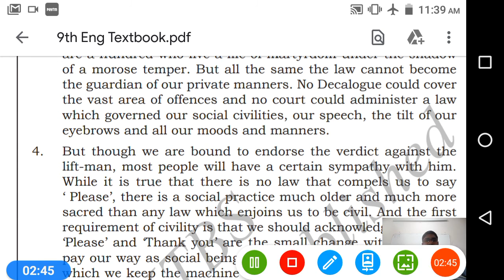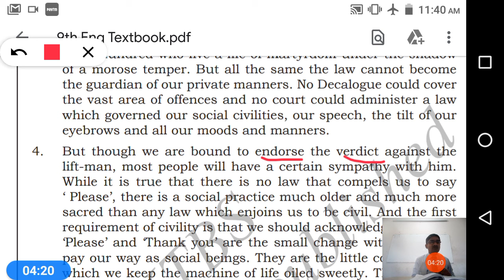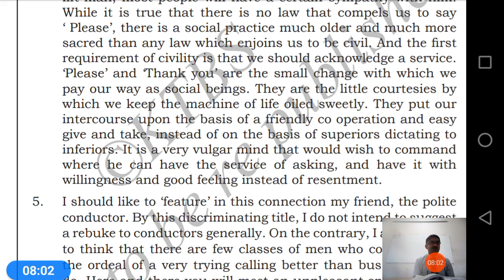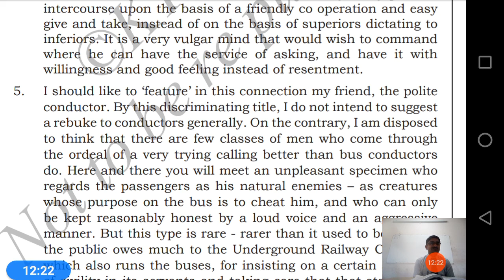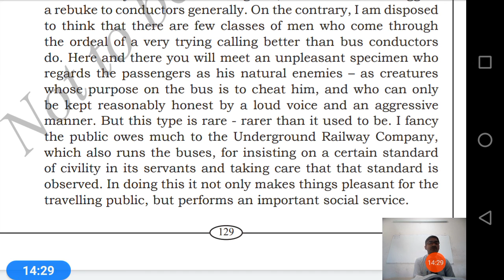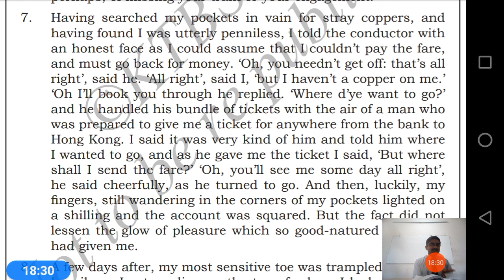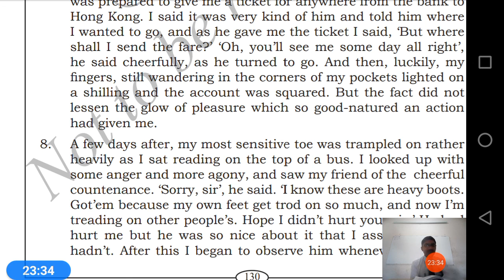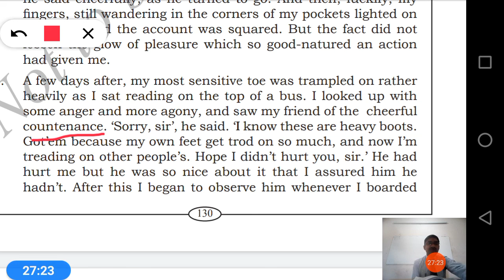STATE 9th EM ENGLISH Chapter On Saying please Day 02 By Sagar Sir